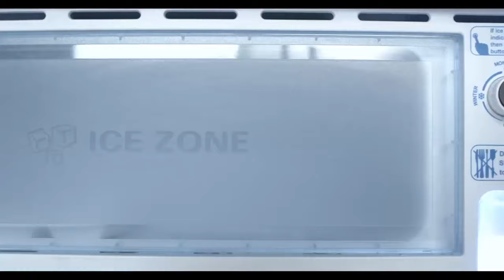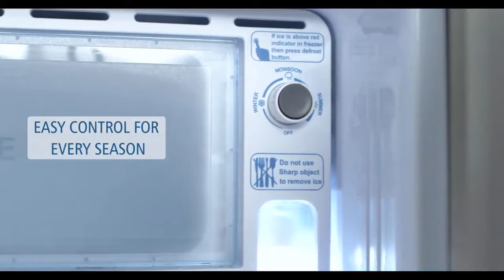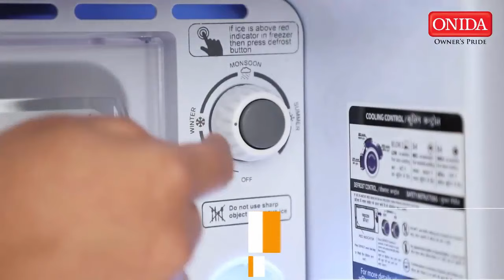Top 5 Best Budget Refrigerator In 2021 | Best Single Door Fridge 10000 To 13000 Rs in India | Hindi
1-Haier 195 L 3 Star Single Door Refrigerator

2-Whirlpool 190 L 3 Star Single Door Refrigerator

3-Onida 190 L 3 Star Single Door Refrigerator

4-Godrej 190 L 4 Star Single Door Refrigerator

5-Candy 190 L 2 Star Single Door Refrigerator

Looking for refrigerator (Fridge) priced under Rs. 13,000 in India? Alongside each refrigerator, we have listed its key specifications that’ll help you in finalising a pick that sits well with all your requirements. You can decide on the refrigerator depending upon its type, capacity, compressor, defrosting type, and door style. Below you’ll find the option for “Full Specs” that’ll lead to all the specifications of the selected refrigerator. You can also find other refrigerators from the same brand, with the link placed alongside. Please note that most refrigerators in this category are of single door.